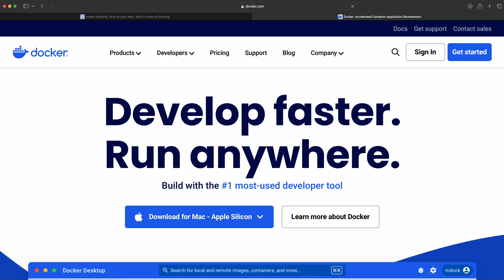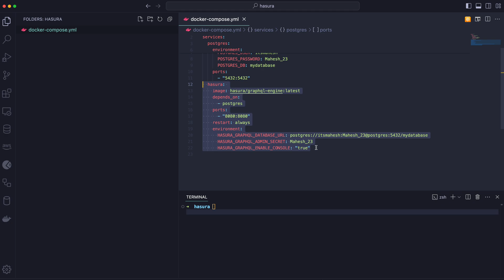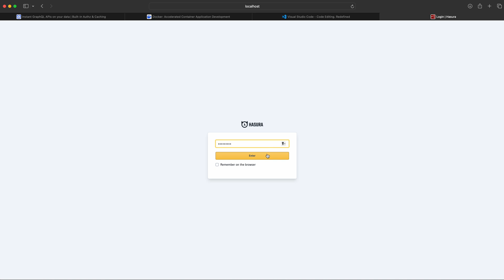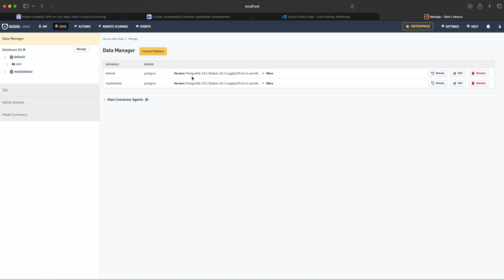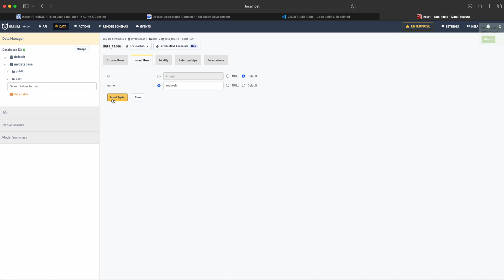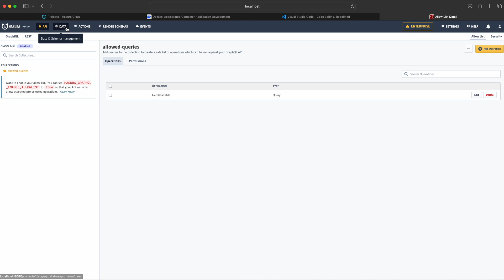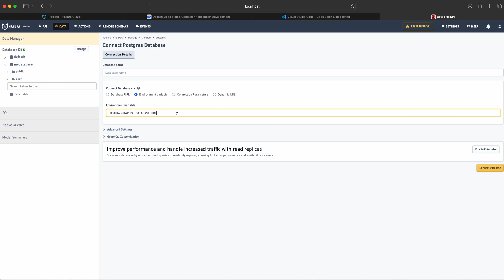Hasura Docker Setup 2024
🔥 Learn how to set up Hasura with Docker in this easy-to-follow tutorial! 🚀 Follow along as we guide you through the steps to install and configure Hasura GraphQL Engine using Docker.

📋 Topics Covered:

Introduction to Hasura and Docker
Pulling the Hasura Docker image
Running Hasura with Docker
Accessing the Hasura Console
Connecting to your database
📌 Useful Links: